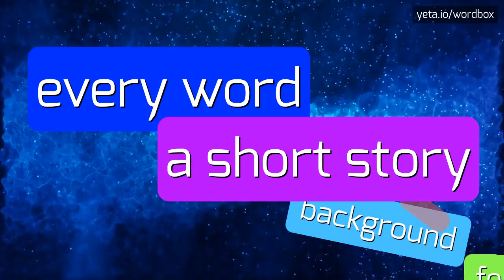INVERCARNAIG - HOW TO PRONOUNCE IT!?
Watch how to say and pronounce "invercarnaig"!